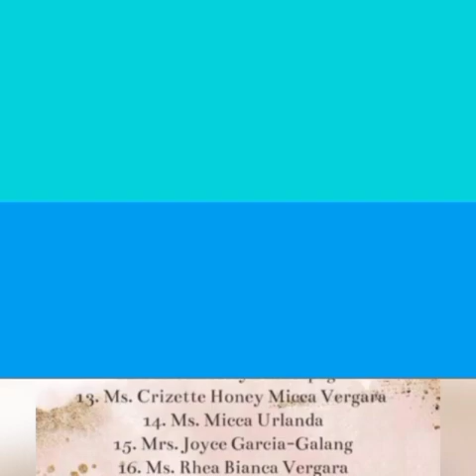Bunso@18 ,My Younger Daughter 18th Birthday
Hi, guys I just want to share to all of you how happy and proud mom, I'am. Giving my kids all best is one of my happiness, they are my life, my happiness, my best treasure, inspiration.
Keep safe, God bless to all